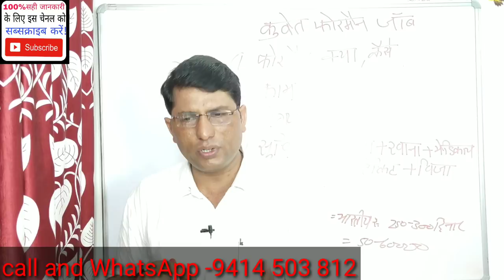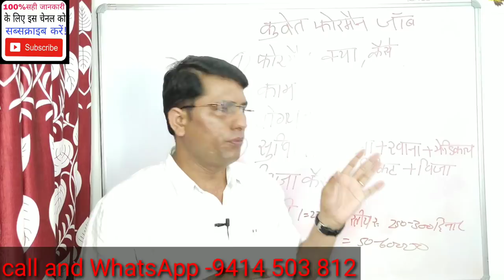कुवेत फोरमेन जॉब!!Kuwait forman jobs.29jun 2019